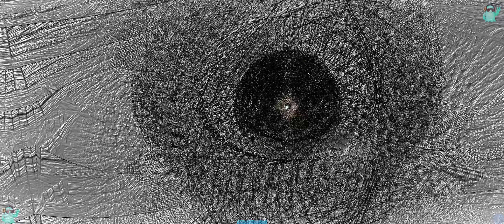UP - INNA, Sean Paul - Music Visualization - Trippy - 4K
Flash Warning*

Lyrics
Once upon a time, there was a girl who made a wish
To find herself a love and finally make a switch
Then you came around, you healed another stitch
And I'm glad about that, I can finally make the switch
And I know, yeah I know
Many would like to be in my shoes
With you, I got nothin' to lose
When I'm down, you can bring me up
Up-up-up, up-up-up, up-up-up, up-up-up
And when I'm hurt, you know I don't need much
You can use that magic touch
I was running all the time, babe, you came and slowed me down
It's me, myself and you now, I'm levitating off the ground
And when you came around, you healed another stitch
I was lost, but now you found me, I can finally make the switch
Source: Musixmatch